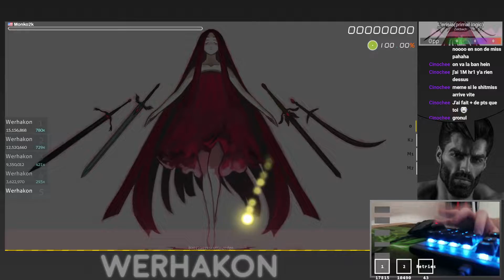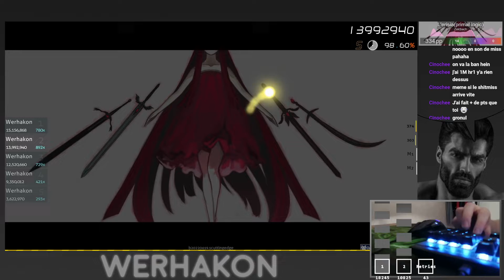L'erisia 7.38* FC - 461pp if ranked